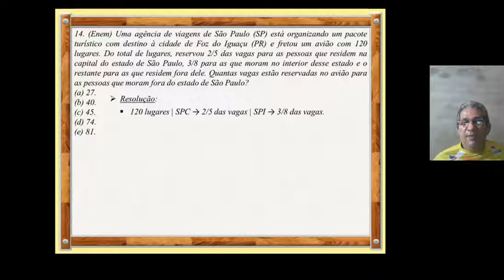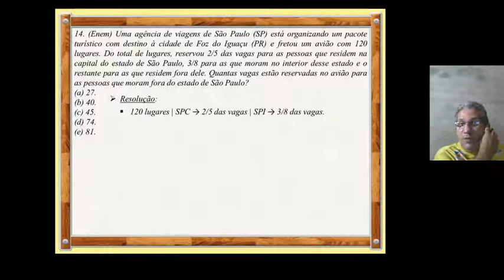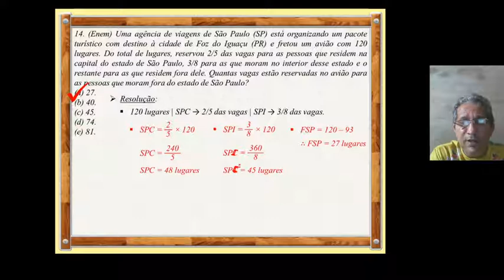Frações decimais 12 Trim 3